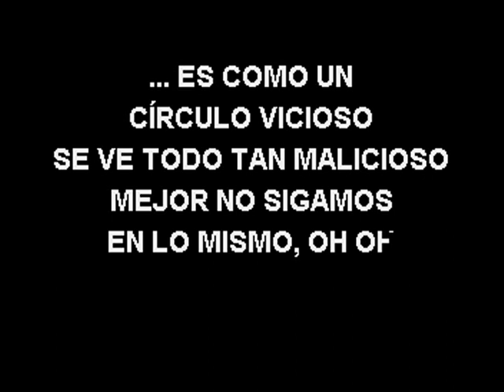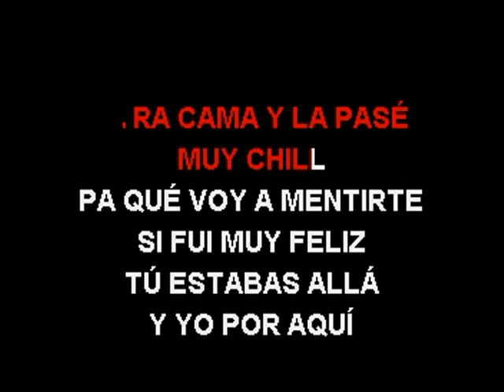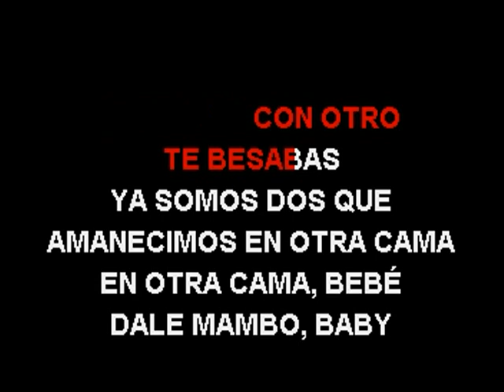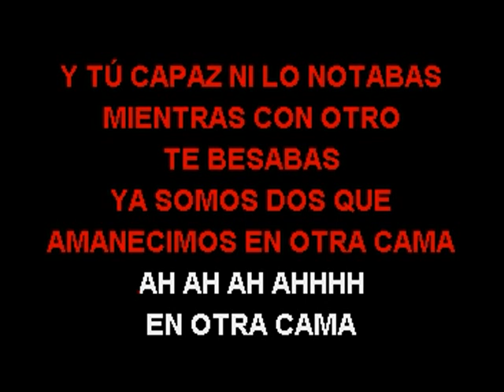Karaoke Jerry Rivera - En Otra Cama (Demo) con coro 2024